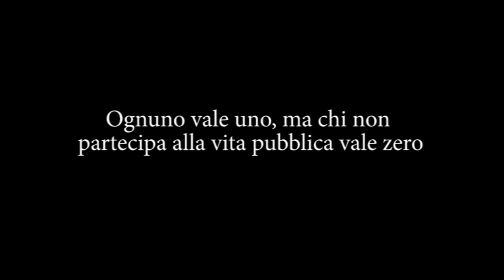Siamo in Guerra - Casaleggio, Grillo - pt.2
La televisione e i giornali chiuderanno? Chi c'è dietro il MoVimento 5 Stelle? E dove vuole arrivare? Ognuno vale uno, ma chi non partecipa alla vita pubblica vale zero. "Siamo in Guerra" di Gianroberto Casaleggio e Beppe Grillo.  Acquista l'eBook o il libro